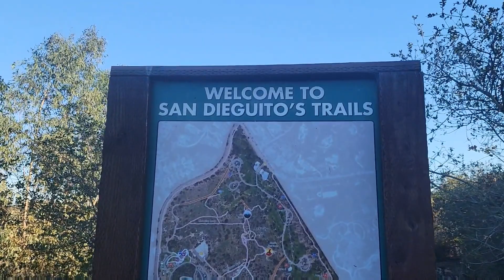Kiddos Day & Hiking/ Where is the bridge?/Jence Life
I indeed appreciate all your support.
MARAMING SALAMAT ❤️
Keep Safe